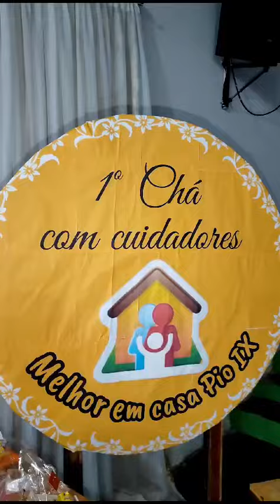Em Pio IX, programa “Melhor em Casa” leva atendimento médico domiciliar aos pacientes